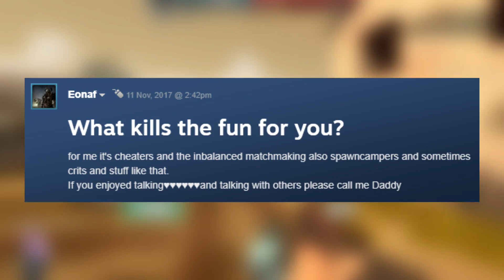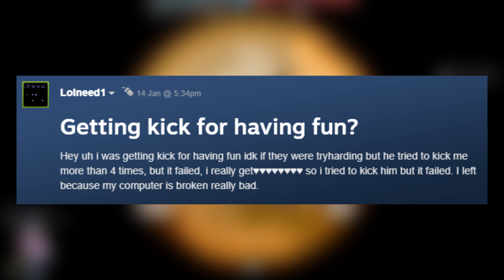TF2 - Getting Kicked For Having Fun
Can you get kicked for having fun?

Songs ► Vexento - Tevo/Trippy Love
Kovan & Electro-Light - Skyline
Ikson - Friends
Likey Inspired - Island

My HUD: FlawHUD